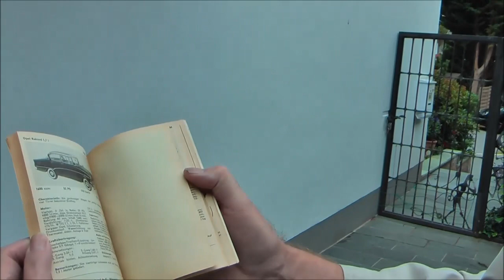Oldtimer pflastern seinen Weg